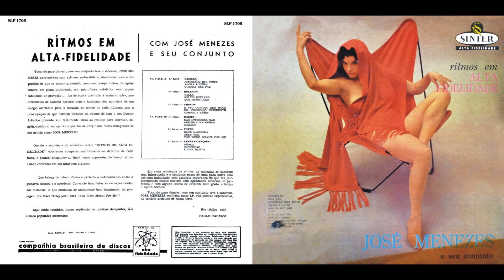Zé Menezes - Não Interessa Não/Repinica Raimundo/Xaxado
FAIXA 4/6: Não Interessa Não (Luis Bittencourt/Zé Menezes)
Repinica Raimundo (Zé Menezes)
Xaxado (Zé Menezes)